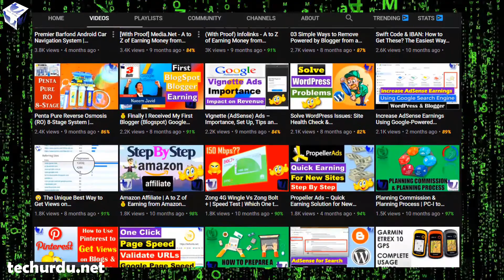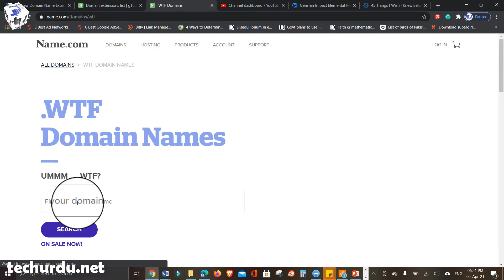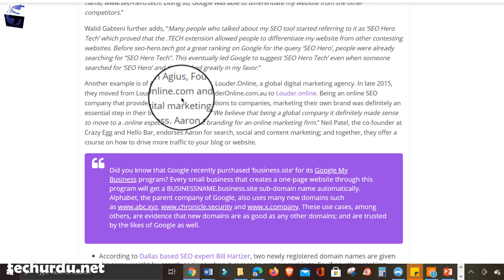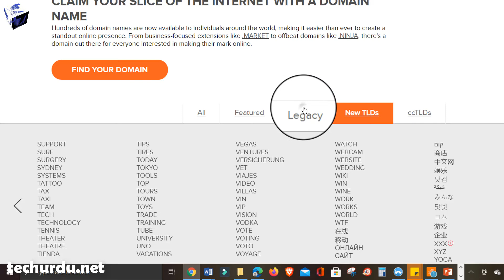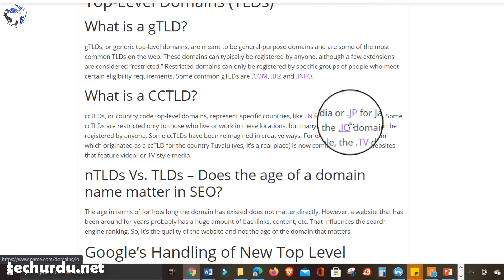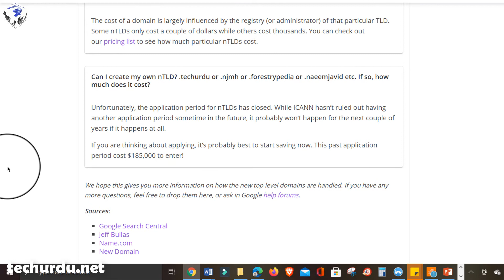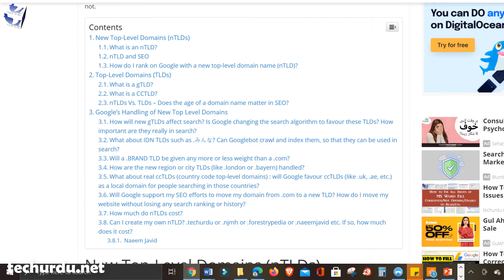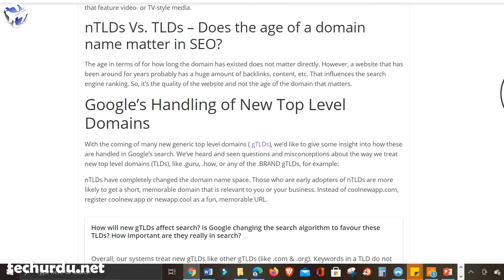Do New Domain Name Extensions Impact SEO in 2021? nTLDs Vs. TLDs [Hindi/Urdu]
Assalam-O-Aleikum and Welcome to Tech Urdu, Whenever you want to start a new blog, one of the biggest questions arises that which domain extension you should go for? Apart from other reasons, a great concern is worrying about how it will impact your SEO. Here, we’ll explain you with some proof around the web that whether new domain name extension impact SEO or not.

In this video, we'll discuss:

New Top-Level Domains (nTLDs)
What is an nTLD?
nTLD and SEO
How do I rank on Google with a new top-level domain name (nTLD)?
Top-Level Domains (TLDs)
What is a gTLD?
What is a CCTLD?
nTLDs Vs. TLDs – Does the age of a domain name matter in SEO?
Google’s Handling of New Top Level Domains
How much do nTLDs cost?
Can I create my own nTLD? .techurdu or .njmh or .forestrypedia or .naeemjavid etc. If so, how much does it cost?

▶👩‍💻👨‍💻 List of All Tech Urdu Videos 📽🎮

For Advertisement, please email at (Please note that we put our best in making sure that the product, business, channel, website, brand, etc we are promoting is received well by our audience and hence we only promote selective products. Besides, we not only advertise here on techurdu website but also in our YouTube Channel Videos).